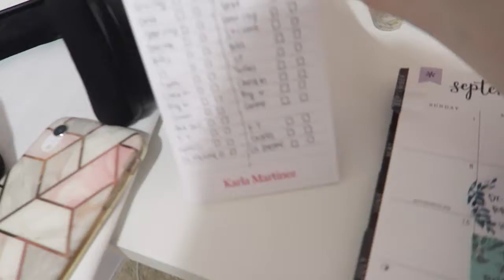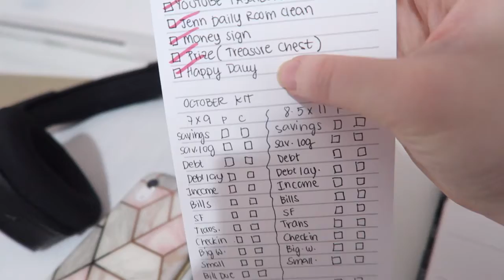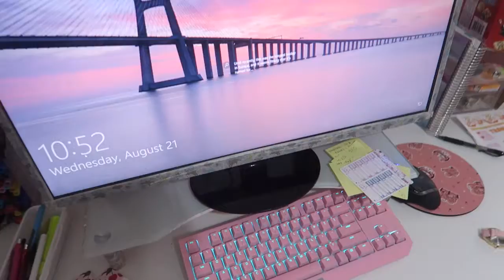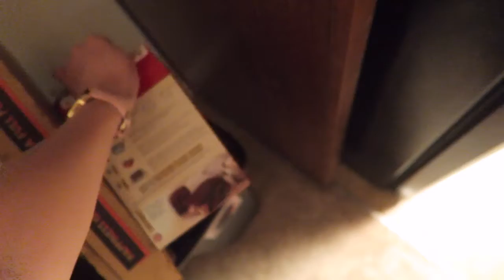🌸 Meet My Baby Nephew Jackson!!! | VLOG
❀ I'm so glad I got the suggestion of vloging Jackson, because now you guys can meet him. He is just a lot of fun to hang out with. Also here you can see how etsy can be frustrating sometimes.

❀ Stationary Etsy Shop
❀ Budgeting Etsy Shop